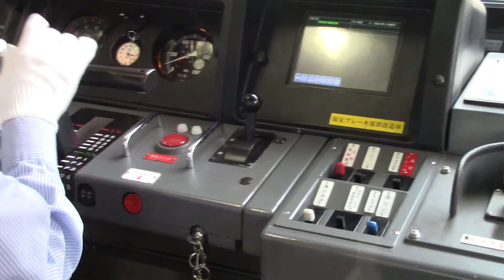【大師線に２日連続のネタ車】600形 652編成 前面展望 京急川崎～小島新田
昨日の2000形に続き、本日2016年6月12日に1501編成のユニット故障による運用離脱に伴い2回目となる600形（652編成は初）による代走が行われました
今回はオタクは少ないものの、日曜日のためか子供が大変多くなってるため、騒ぎ声が多めです